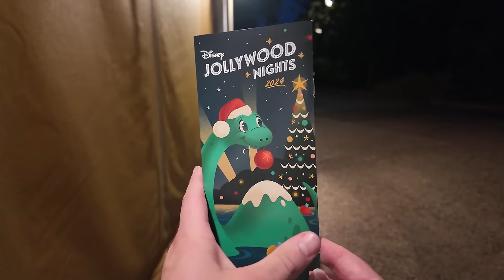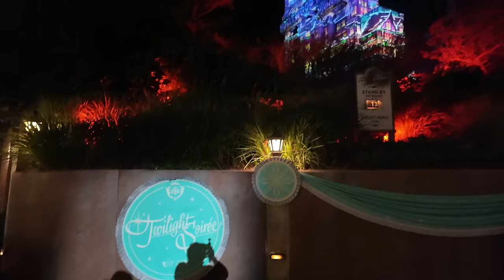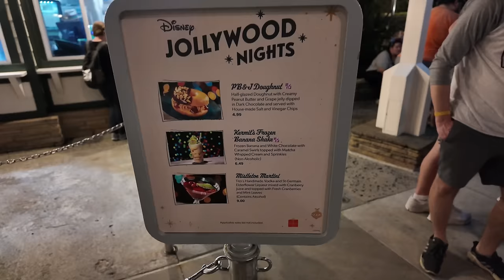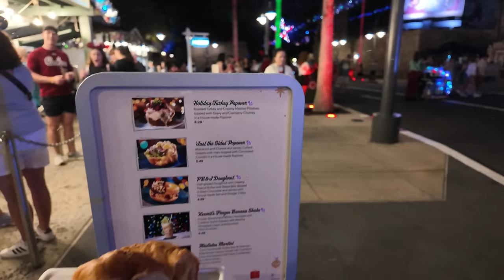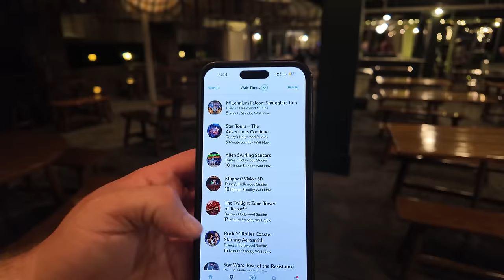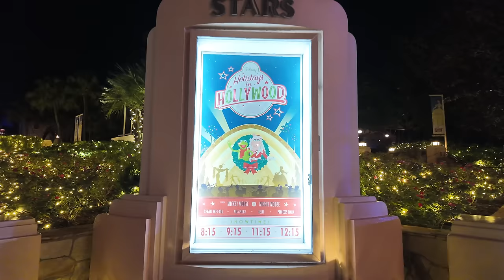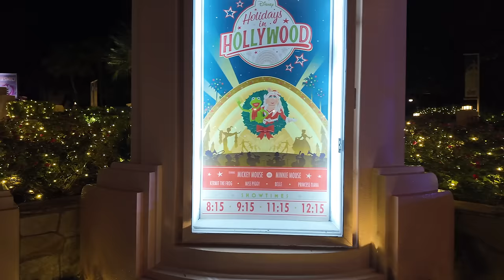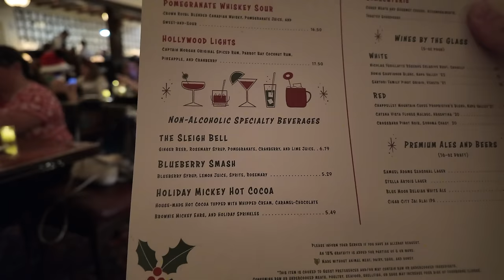Disney’s Jollywood Nights 2024: Was It Worth $179? NEW Food & Shows | RARE Characters | Disney World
Disney Jollywood Nights

Celebrate the holiday season in style with a ticket to this 5-hour event in Disney’s Hollywood Studios—select nights from November 9 to December 21, 2024

Check Out My RSVLTS Collection Page Where You Can Shop All Of The Shirts I Wear In My Videos!!